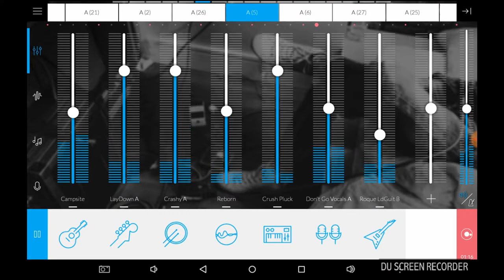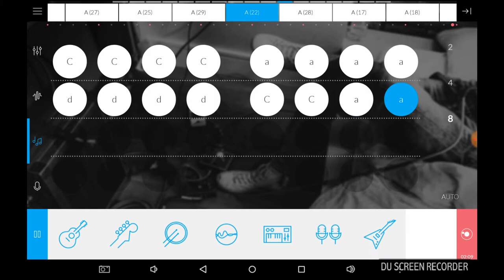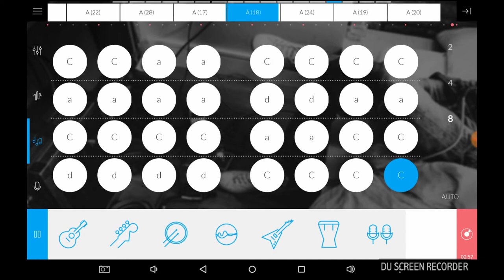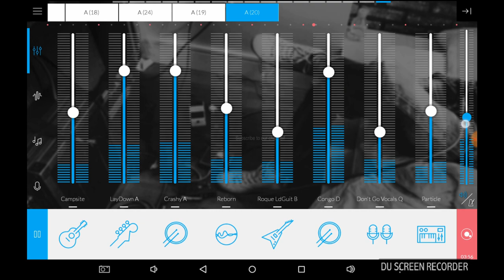Music maker - Jammer - Believe me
Just a Music: look how it works & listen!